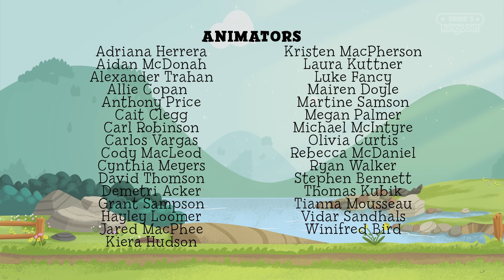Luna, Chip & Inkie | Bear Down | Adventure Rangers' Wild Ride 🌈 FOR KIDS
Bert is so nervous about his upcoming Forest Friends test that he goes to sleep whenever he thinks of it. He knows the names of the flowers, plants and animals that will be on test but still it makes him anxious. The Adventure Rangers figure out different fun ways to cool their friend off but even though Bert seems a little less sweaty, as soon as he starts practicing he falls asleep again. Getting anxious about Bert’s anxiety, Luna does a belly breathing exercise to calm down. Brilliant idea, Luna! Can focusing on his breath help Bert ace his test? We’re getting anxious just thinking about it.

Songs, episodes, mix and lots of fun! Serie's Kingdom It is the channel where kids can enjoy, dance, sing and learn with the most incredible series and content. Start your adventure in Series's Kingdom where dreams never end!